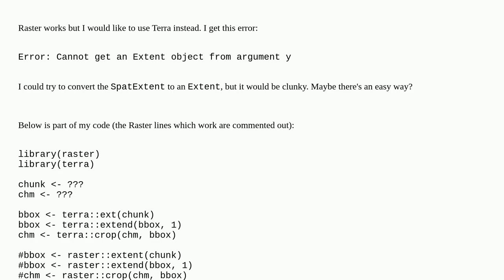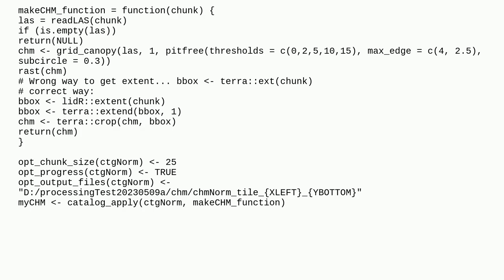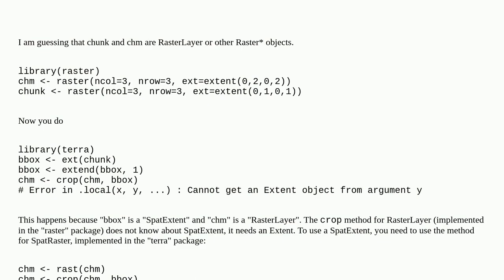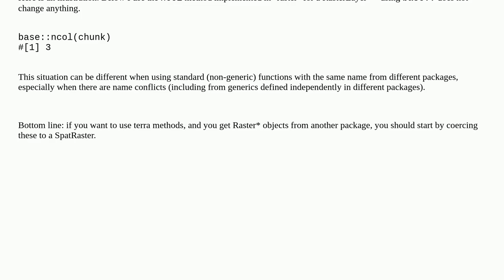How can I crop a raster (within a function) that is used by catalog_apply() in lidR, using Terra ...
How can I crop a raster (within a function) that is used by catalog_apply() in lidR, using Terra instead of Raster?

A special thanks goes out to the community

  lidr terra